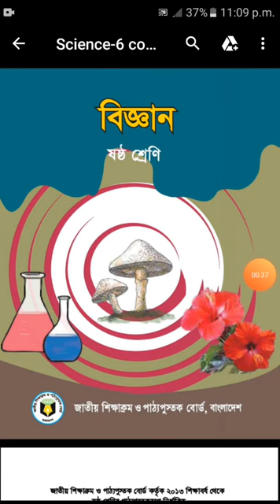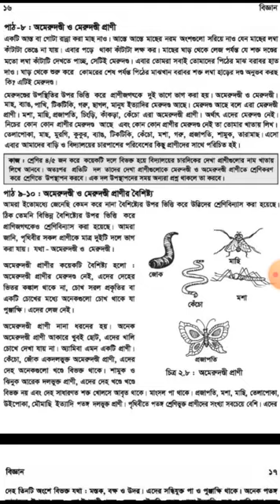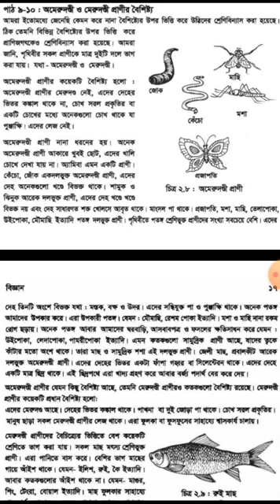ষষ্ঠ শ্রেণি বিজ্ঞান অধ্যায়-২,পাঠ- অমেরুদণ্ডী প্রাণি